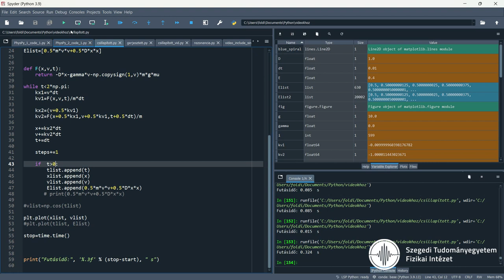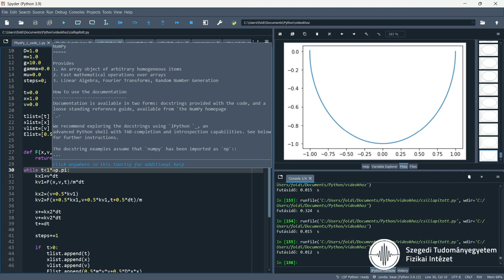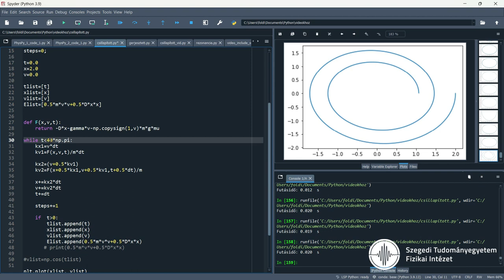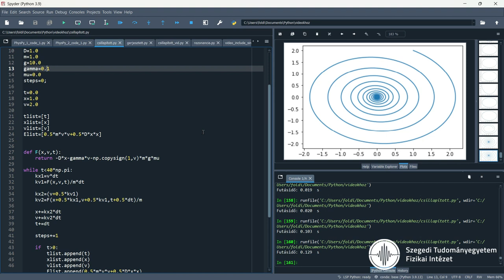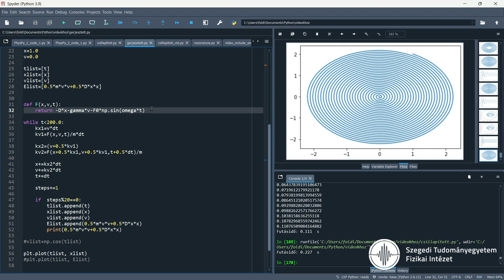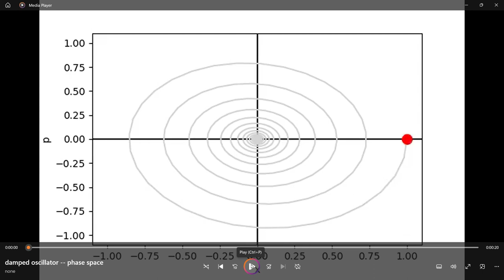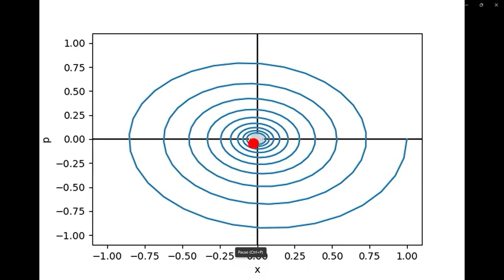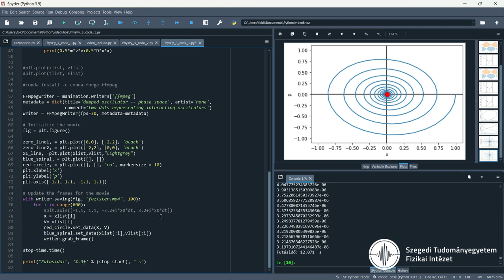Fizika és Python - játék és modellezés 3.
Dr. Földi Péter tanszékvezető egyetemi docens (SZTE Fizikai Intézet Elméleti Fizikai Tanszék) "Fizika és Python - játék és modellezés" c. videósorozatának 3. része.